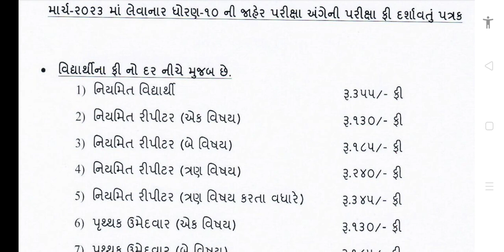Board Exam March 2023 Regular & Repeater Breaking News! Gujarat Board GSEB 2023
Board Exam March 2023 Regular & Repeater Breaking News! Gujarat Board

kuberdindor,
drkuberdindor,
kuberdindorofficial,
drkuberdindorofficial,